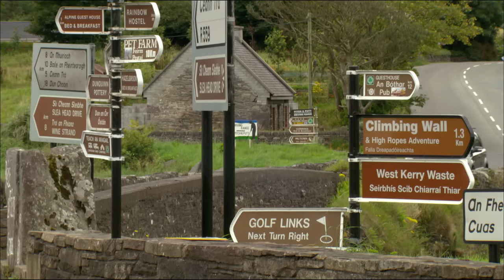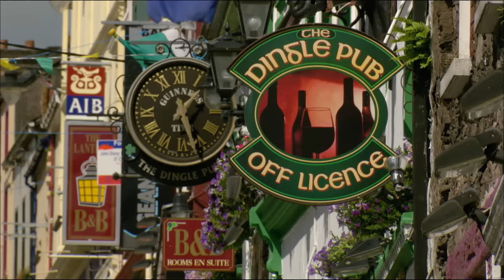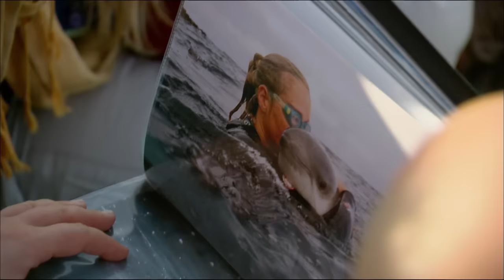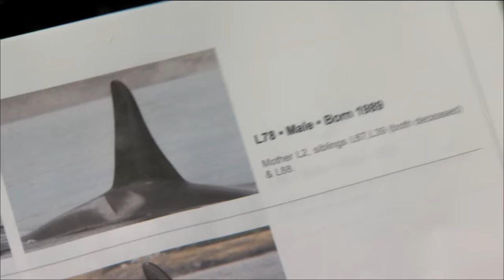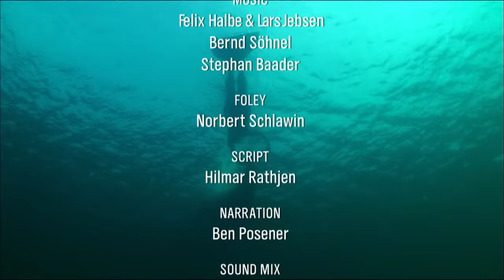Ocean Stories: Dolphins & Whales - Full Nature Documentary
Dolphin expert Ute Margreff and wildlife filmmaker Florian Graner share a unique bond: they have both fallen in love with the ocean habitats that surround their homes. Ute Margreff lives on the Atlantic coast of Ireland, while Florian Graner‘s home is in the fjord region of the northwest USA. Ute first met the female dolphin Mara about 10 years ago, and an extraordinary friendship has sprang up between them. Florian has discovered his own paradise at Puget Sound.